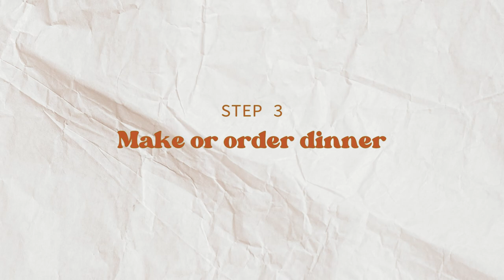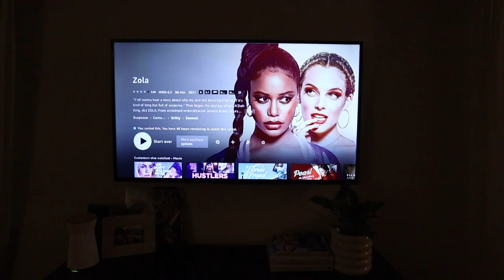How to have fun alone at home | Itinerary for the perfect night in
The perfect itinerary for a solo date night at home! Plus a bunch of different recommendations for podcasts, TV shows, etc :) I hope you enjoy this little homebody vlog! I've been doing little mini itineraries like this on TikTok and they've been blowing up so I thought you guys might like a full version!

amazon storefront:

Camera equipment